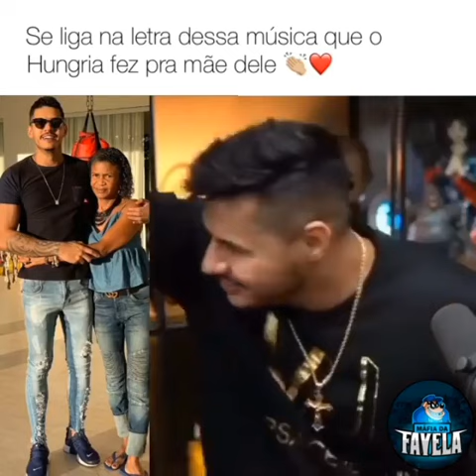Se Liga Na Letra Dessa Música Que O Hungria Fez Pra Mãe Dele 👏❤ ( Hungria Hip Hop )